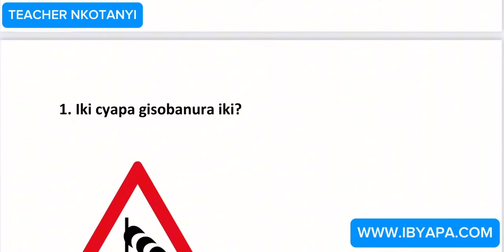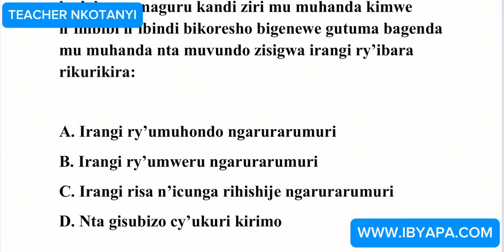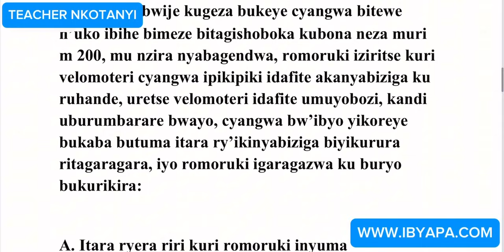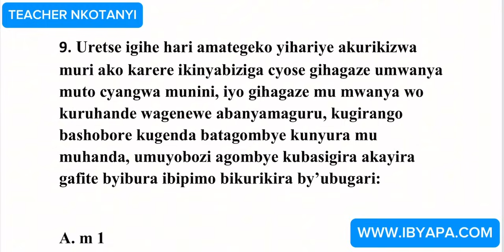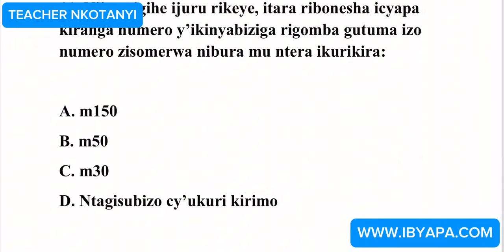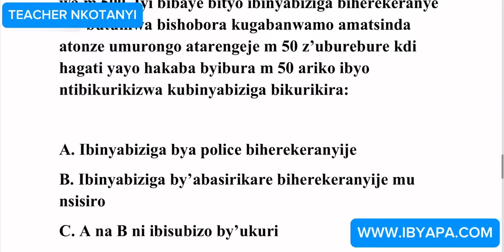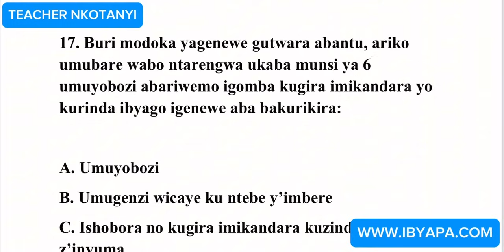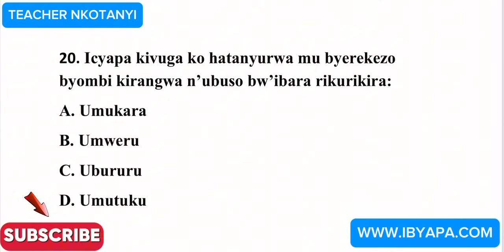AMATEGEKO Y’UMUHANDA🚨🚔🚨IBIBAZO N’IBISUBIZO🚨🚔🚨BY’IKIZAMI CYURUHUSHYA RWAGATEGANYO CYAKOZWE IBYAPA.COM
AMATEGEKO Y’UMUHANDA🚨🚔🚨IBIBAZO N’IBISUBIZO🚨🚔🚨BY’IKIZAMI CYURUHUSHYA RWAGATEGANYO CYAKOZWE KANDA UFUNGURE KONTE NAWE UKORE TEST WIHUGURE UMUNSI KUMUNSI
MURI NKOTANYI DRIVING SCHOOL
NA MWARIMU NKOTANYI
IGA GUTWARA IMODOKA
MOTO UTSINDIRE PROVISIONAL
NA PERMIT ZIBINYABIZIGA BYOSE
FPR
RBA
TSINDA
RWANDA DRIVING SCHOOL
ONLINE DRIVING SCHOOL